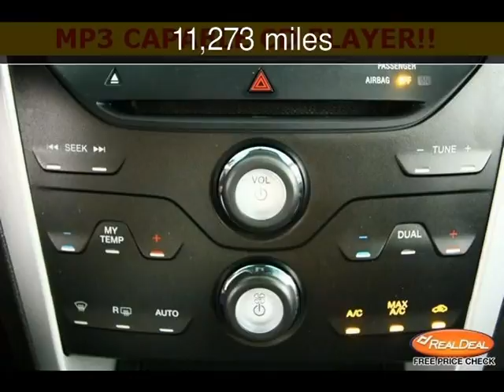2013 Ford Explorer XLT Used Cars - Leavenworth,Kansas - 2013-09-15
See more details about this used car This 2013 Ford Explorer XLT with 11,273 miles is for sale at The KC Car Guy.